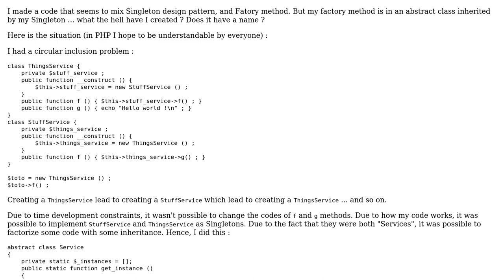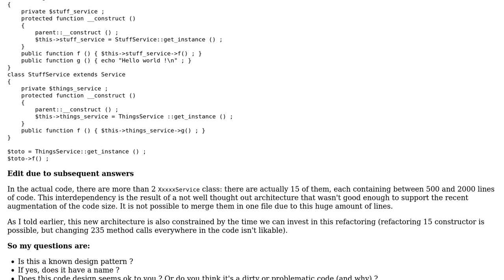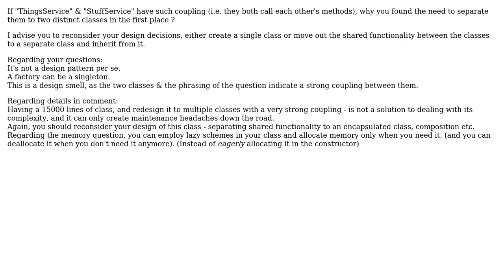Software Engineering: What kind of factory method abstract singleton design pattern is this?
With thanks & praise to God, and with thanks to the many people who have made this project possible! | Content (except music & images) licensed under CC BY-SA | Music | Images & others | With thanks to user Robert Harvey user nadir user Motiss and the Stack Exchange Network Trademarks are property of their respective owners. You are responsible for your own actions.